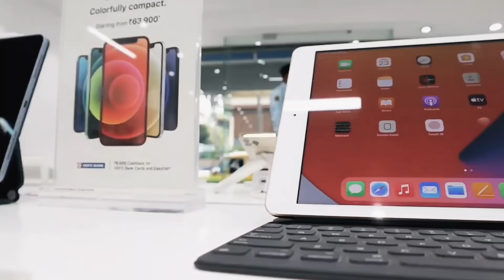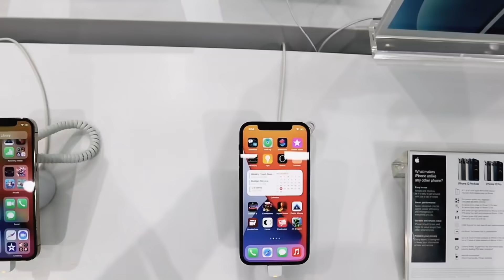Mission iPhone 12 | Iphone 12 in Bangla | আইফোন 12 কেনার অভিযান | iPhone 12 mini